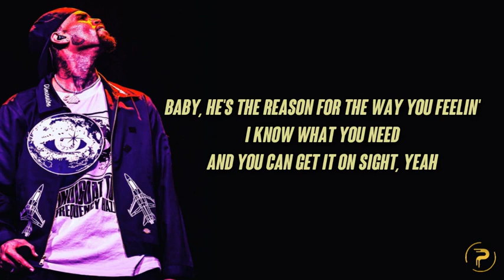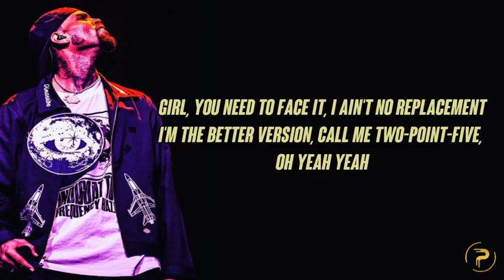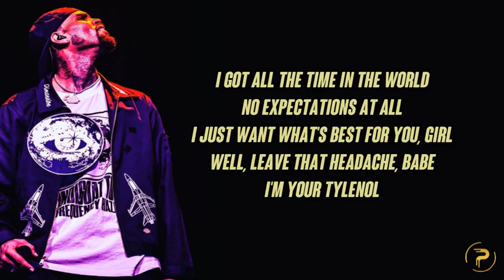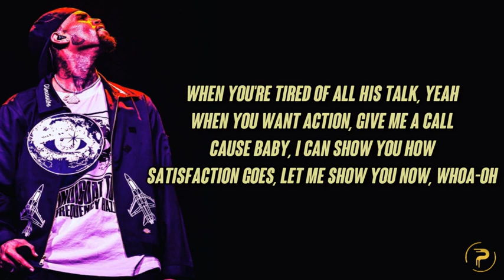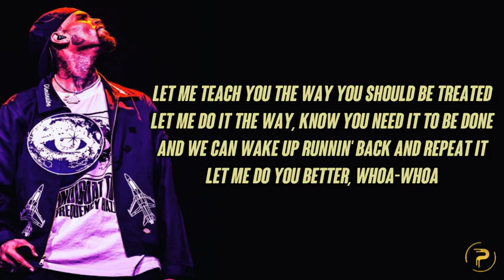9 January 2020